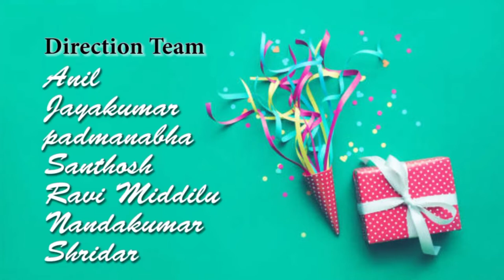Bra Birthday Gift Short Film official Kannada double Meaning Dialogue more Fun | ಬ್ರಾ ಶಾರ್ಟ್ ಫಿಲ್ಮ್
Bra Birthday Gift Short Film official Kannada double Meaning Dialogue more Fun loading
ಬ್ರಾ ಶಾರ್ಟ್ ಫಿಲ್ಮ್